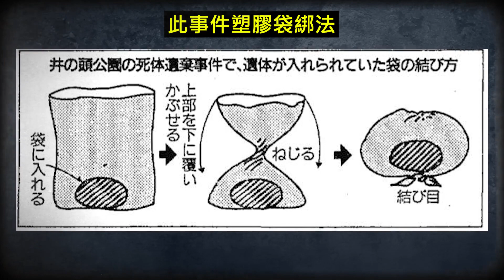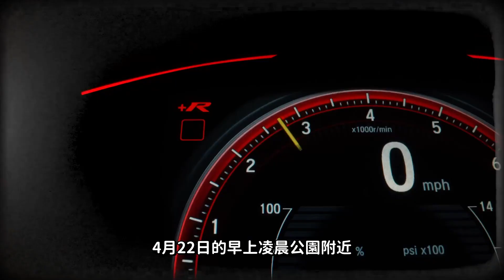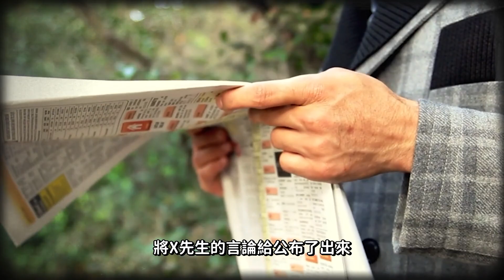【懸案真相】僻靜華美的公園內，居然在角落隱藏著S塊，案件撲朔迷離，真相至今不明。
這是我們的創作動力

指纹侦破，洗清失踪女童父亲嫌疑，还牵连出许多未破冷案！连环杀手犯下48起凶杀案

逗子市跟蹤狂，預謀犯案，使得法院、網友、徵信社皆為他的共犯，最後還逃脫法律制裁

女子4000英尺高空跳傘，發現主副傘都打結，最後大難不死，卻發現了驚天陰謀

韓國統一教的真面目，扭曲的價值觀，使得女子家破人亡，就連結婚都由教主決定

日本航空472號班機劫機事件，不顧人質安全，機內溫度45度，牆壁有如烤板

日本電視史上最大惡性事件，謀S直播，吸金2000億的社長，在記者的包圍下，被人謀S，兇手只被輕判，這幕後的黑手到底是誰?

懸賞金2000萬日圓，日本最囂張的通緝犯，逃獄後，大搖大擺開始環島，還做起了日本官方宣傳大使!!

畸形的兄弟感情，造就了日本連環S人魔，大哥動腦，小弟動手，造就完美的S人犯罪

大學生被餵了20多顆老鼠藥，還被強行注射胰島素，最終慘S浴缸，最終引發殺機的原因，你絕對想不到